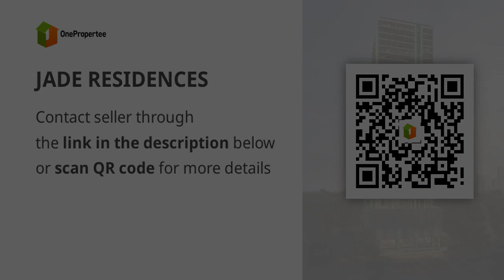JADE RESIDENCES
Condominium/Apartment Type: Residential Condominium
Number of Bedrooms: 1
Number of Bathrooms: 1
Unit Size in sqm: 24.03 sqm.